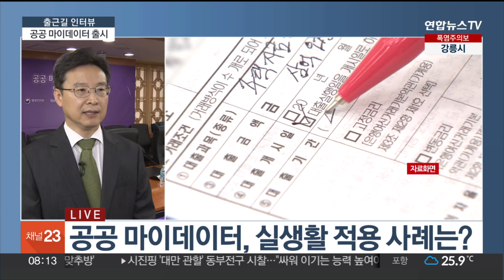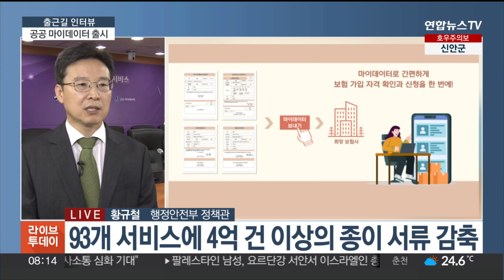[출근길 인터뷰] 공공 마이데이터로 간편한 금융 생활? / 연합뉴스TV (YonhapnewsTV)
[출근길 인터뷰] 공공 마이데이터로 간편한 금융 생활?

[앵커]

공공기관에 가서 뭐 하나 신청하려고 하면 '이 서류 떼 와라, 저 서류 떼 와라' 요구하는 서류가 한두 개가 아닌데요.

이제는 이것 하나만 있으면 귀찮은 서류 뗄 필요가 없어집니다. 바로 공공 마이데이터입니다.

오늘 주요 이용기관이 한자리에 모여 서비스 활성화를 위한 업무 협약식을 체결하는데요.

행정안전부에 나가 있는 뉴스캐스터 연결해 알아보겠습니다.

이민재 캐스터.

[캐스터]

출근길 인터뷰입니다. 오늘은 황규철 정책관과 함께 이야기 나눠보겠습니다. 안녕하십니까?

[황규철 / 행정안전부 정책관]

[캐스터]

가장 먼저 공공 마이데이터 서비스에 대해서 설명 부탁드립니다.

공공 마이데이터란 행정 공공기관이 보유하고 있는 개인정보를 정보 주체인 국민이 요구하면 원하는 곳으로 보내주는 서비스입니다. 이는 국정과제인 디지털 플랫폼 정보의 핵심 과제로 국민이 구비 서류를 준비하지 않고도 민원 신청 등을 할 수 있도록 해 줍니다. 또한 꼭 필요한 항목만 데이터 형태로 제공되기 때문에 개인정보 오남용 문제가 방지될 뿐만 아니라 데이터를 받는 기관에서도 업무 자동화가 가능해집니다.

[캐스터]

그렇다면 실제로 활용되고 있는 사례가 있다면요?

은행 대출 신청을 예로 설명드리겠습니다. 예전에는 은행에서 대출 신청을 하려면 주민등록등초본 등 구비 서류를 미리 준비했어야 되는데 지금은 마이데이터를 통해서 본인이 정보를 제공하겠다는 의사 표시만 하면 됩니다. 만약 은행의 모바일 앱 등을 이용한다면 클릭 한 번으로 행정기관 구비 서류 제출이 완료됩니다.

[캐스터]

국민 입장에서는 아주 편리한 서비스인 것 같은데 어떤 것들이 제공이 되고 있고 또 효과는 어떨까요?

현재 150종의 행정 정보가 93개 서비스에 제공되고 있습니다. 제공되는 행정 정보는 주민등록등초본, 소득금액증명서, 건강보험자격확인서 등이 있고요. 이를 이용하는 서비스는 금융 여신, 소상공인 자금 신청, 학자금 지원 신청 등이 있습니다.

마이데이터 효과로는 현재까지 총 4억건 이상의 데이터가 제공됨으로써 그만큼 국민의 시간과 비용을 절감했을 뿐만 아니라 은행과 같이 마이데이터를 이용하는 기관에서도. 업무 자동화를 통해 생산성을 높이고 있는 것으로 알고 있습니다.

[캐스터]

마지막으로 공공 마이데이터 확대를 위해서 어떠한 노력을 하고 계신지와 또 추가되는 서비스가 있다면 말씀해 주시죠.

공공 마이데이터 서비스가 제공되기 위해서는 데이터를 보유하고 있는 기관과 이용하는 기관 간 정보시스템 연계 등이 필요합니다. 행정안전부는 오늘 통신사, 보험사 등과 업무협약식을 개최하는데요. 이는 관련 시스템을 연계해서 마이데이터 서비스를 확대하기 위해서입니다.

이러한 협력을 통해 금년 말부터는 국민 여러분들이 통신사 가족 할인 신청, 보험 가입 신청 등을 할 때 구비 서류를 준비 안 하셔도 됩니다. 행정안전부는 국민이 편하도록 마이데이터 서비스를 계속 확대할 계획입니다.

[캐스터]

감사합니다.

[캐스터]

지금까지 출근길 인터뷰였습니다.

(이민재 캐스터)